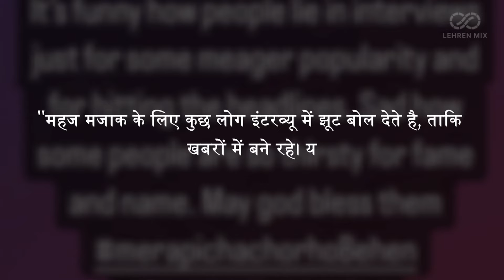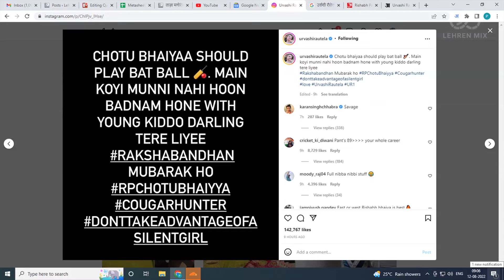बॉलीवुड अदाकारा उर्वशी रौतेला और क्रिकेटर ऋषभ पंत के बीच शुरू हुआ विवाद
बॉलीवुड की खूबसूरत एक्ट्रेस उर्वशी रौतेला और क्रिकेटर ऋषभ पंत की सोशल मीडिया पर छिड़ी जंग अब काफी सुर्खियों में आ गई है।